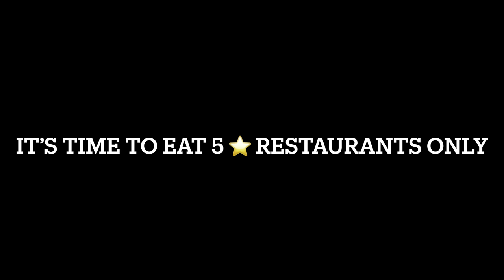MIAMI VLOG #3🌞🌴🏍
We went on the ATVs (Miami ATV Rentals) on some trails in Miami definitely had some great views and was a great experience. Then we went to Smith & Wollensky Steakhouse and had some of the best quality steaks money can buy.

More videos COMING SOON!!! Also comment any videos yall want to see me do down below.

This song is not owned by me, It is owned by Lakey Inspired: LAKEY INSPIRED - YouTube